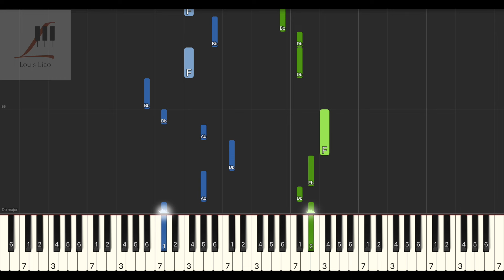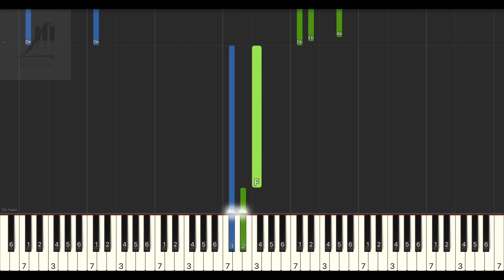劉德華 Andy Lau 把今生忘掉 電影 與龍共舞 插曲 鋼琴教學 Synthesia 琴譜